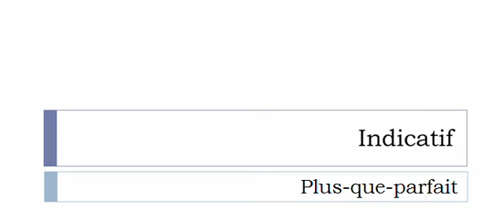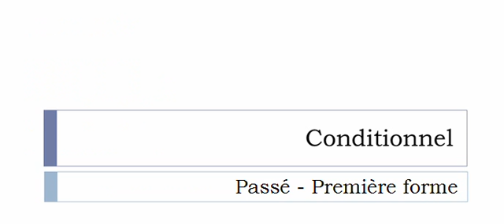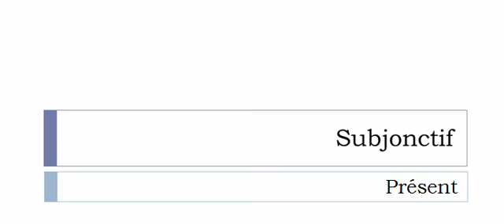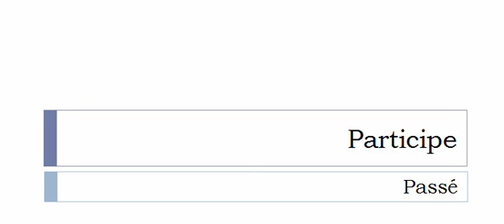Französisch lernen = Konjugation = Tendre